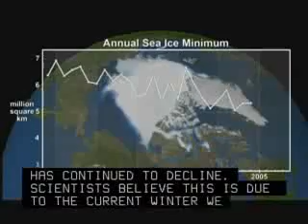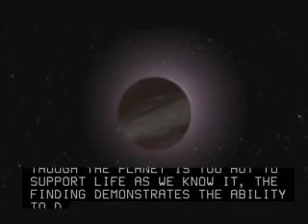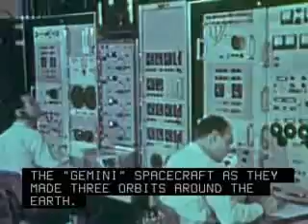NASA TV This Week @NASA, Week Ending March 21, 2008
This Week At NASA...

ARCTIC SEA ICE STILL AT RISK - GSFC
Using the latest satellite observations, NASA researchers report that the Arctic is still on "thin ice" when it comes to the condition of sea ice cover in the region. A colder-than-average winter in the Canadian Arctic has apparently increased the amount of new sea ice, but despite the cold snap, the older sea ice that usually lasts several years has continued to decline. Scientists believe this is due to the current winter weather conditions, rather than a turnaround of long-term climate trends.

NEW PLANET GROWTH? -- JPL
Researchers using the Spitzer Space Telescope have discovered large amounts of simple organic gases and water vapor molecules in a potential planet-forming region around an infant star. Evidence also shows that the molecules were created in this region inside the disk that surrounds the young star AA Tauri. Also in that same area, scientists found water around two other young stars. By pushing Spitzer's capabilities, astronomers now have a better view of the earliest stages of planetary formation. This may help them understand the origins of our solar system, and the potential for life in others.

HUBBLE DETECTS ORGANIC MOLECULE ON AN EXTRASOLAR PLANET
An instrument on the Hubble Space Telescope has made an important new finding -- the first-ever detection of the organic molecule methane in the atmosphere of a planet orbiting a distant star. Hubble's Near Infrared Camera and Multi-Object Spectrometer, NICMOS, made the discovery in the atmosphere of an extrasolar planet orbiting the star HD 189733B, 63 light years away. Though the planet is too hot to support life as we know it, the finding demonstrates the ability to detect organic molecules spectroscopically around Earth-like planets in habitable zones around stars.

SOFIA TESTING - DFRC
SOFIA's infrared telescope has undergone several nights of characterization testing. The tests, among other goals, insure the telescope can properly track the night sky. A team of scientists and telescope operators collected baseline operational measurements while the telescope aboard the modified 747 aircraft was focused on Polaris, the North Star. The tests were conducted while SOFIA, for Stratospheric Observatory for Infrared Astronomy, was parked outside its hangar at the Dryden Flight Operations Facility in Palmdale, California.

WOMEN'S HISTORY MONTH PROFILE: BARBARA MORGAN, FIRST EDUCATOR ASTRONAUT
It was July, 1985, when Idaho elementary school teacher Barbara Radding Morgan was selected as Christa McAuliffe's backup on space shuttle Challenger for mission STS 51L. Following the loss of Challenger and its crew, Morgan returned to teaching, but continued as a member of NASA's Teacher in Space program. She continued speaking and working on behalf of students, and served on the National Science Foundation's Federal Task Force for Women and Minorities in Science and Engineering. In August of 1998, Morgan reported to the Johnson Space Center to begin her training as a mission specialist. Following training and evaluation, Morgan worked in several branches at the Astronaut Office, including Space Station Operations and Capsule Communications, or CAPCOM. In August of 2007, 22 years after beginning her association with NASA, Barbara Morgan realized a long-held dream. She served as a mission specialist aboard space shuttle Endeavour; her trip to the International Space Station on STS 118 earned Barbara Morgan a place in history as NASA's first Educator Astronaut.

MORGAN: "I can't think of anything more important to all of us than our kids and their future. And, to me, space exploration is all about open-ending, never-ending opportunities for our young people and that's what my motivation has been, is to help keep the world of opportunities open for our kids."
Married and the mother of two sons, Barbara Morgan is a classical flautist who also enjoys jazz, literature, hiking, swimming, and cross-country skiing. Her many honors include the National Space Society Space Pioneer Award for Education, the NASA Headquarters' Special Service Award, and selection as one of USA Today's Citizens of the Year.

Gemini 3 LAUNCH -- Mar. 23, 1965
Forty-three years ago this week, on March 23, 1965, the first human mission of the Gemini program launched from complex 19 at the Kennedy Space Center. Gemini 3's crew members "Gus" Grissom and John Young successfully demonstrated piloted, maneuverable flight in the Gemini spacecraft as they made three orbits around the Earth. Gemini 3 also helped to evaluate spacecraft and launch vehicle systems for future long-duration flights, helping lead the way to the moon.

And that's This Week At NASA!